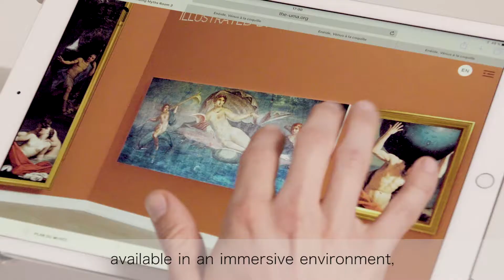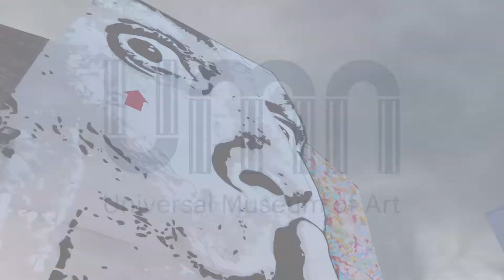UMA | The Universal Museum of Art [PRESENTATION]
UMA, The Universal Museum of Art, believes that art and culture are meant to find a place in everyone's daily life.
UMA goes beyond academic constraints to deliver a simple, attractive and pedagogical discourse.

We're looking for the right balance between reliability and simplicity. UMA's language promotes and brings closer to everybody the existing parallels between civilisations and artistic eras.

The codes of popular culture have been borrowed from so-called classical culture - and reciprocally. When it comes to art, there is no hierarchy of genres anymore; therefore there cannot be any form of trickle-down education. Art must be broadcasted in a horizontal way that makes all discourses interact.

UMA is built upon this belief.

UMA's ideal is simple and timeless: sharing the experience of beauty and passing it on.